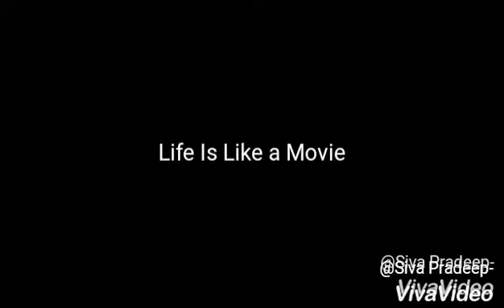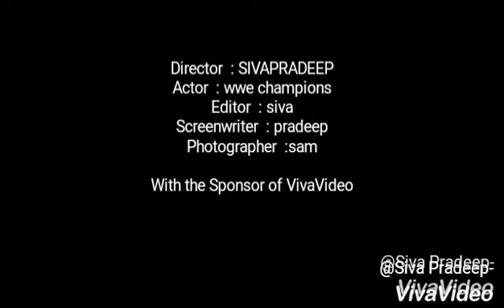Wwe meme video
Wwe funny video